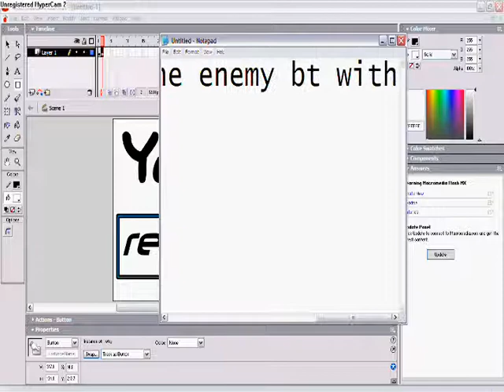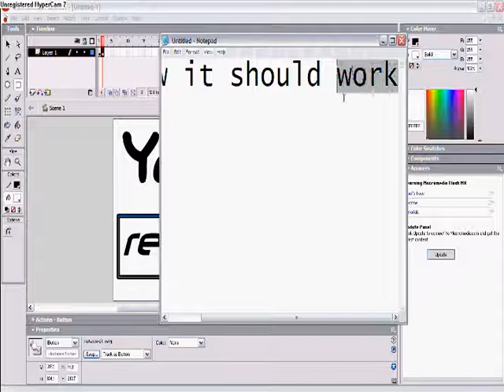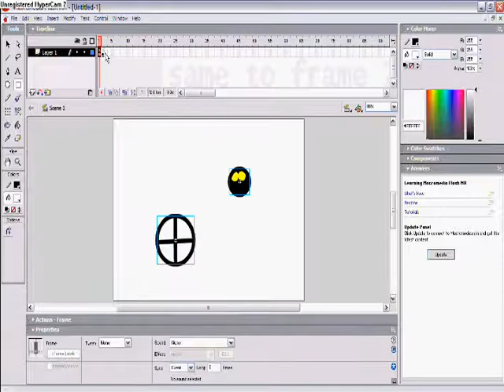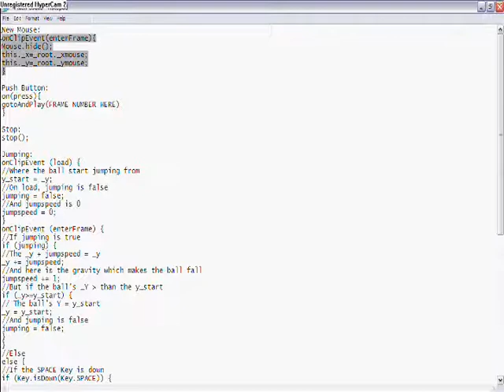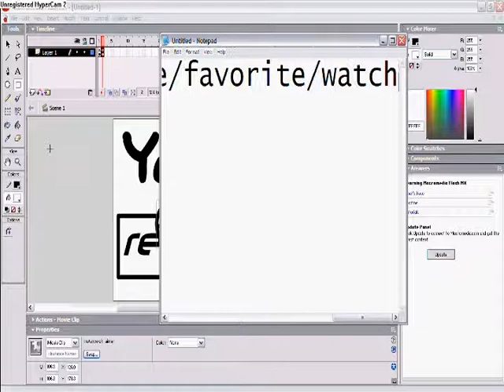Flash MX Game Tutorial Shooter Game Part 2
Make your very own basic shooting game with two very straight forward parts.
Codes:
Aimer:

onClipEvent(enterFrame){
Mouse.hide();
this._x=_root._xmouse;
this._y=_root._ymouse;

Enemy/Retry:

on (press) {
gotoAndStop(2);

In Frame:

Stop();